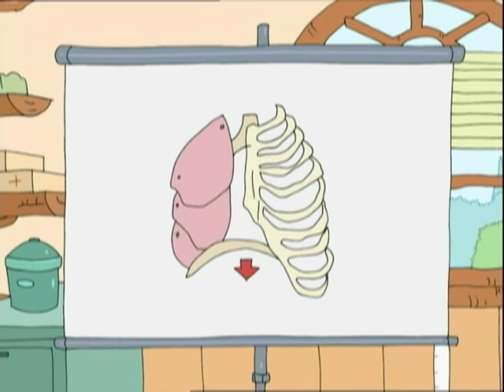The Berenstain Bears: Think of Those In Need / The Hiccup Cure - Ep. 29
When Brother and Sister have to clean their room, they find they have more things than places to store it all. They decide to donate their extra games, puzzles and books to the Home For Retired Bears. Later, Brother discovers that he has given away a book he wanted to keep. In the process of searching the Retirement Home for his accidental donation, he and Sister visit with some of the elderly residents and learn how rewarding it is to share their time with others.